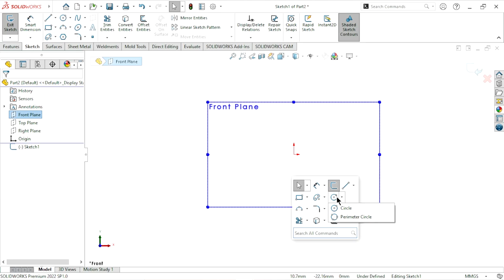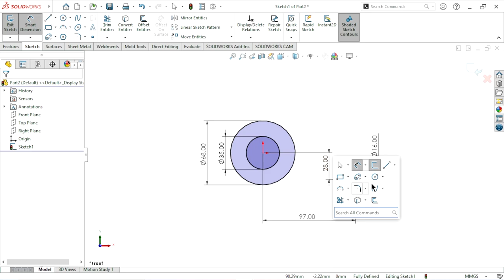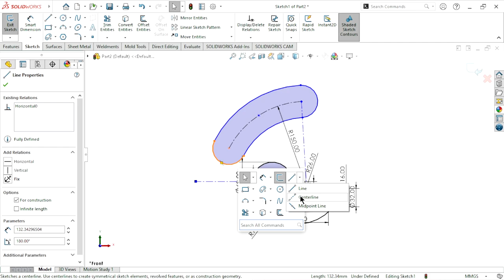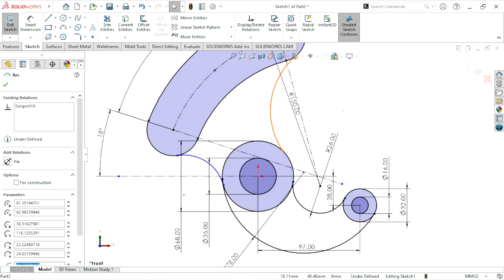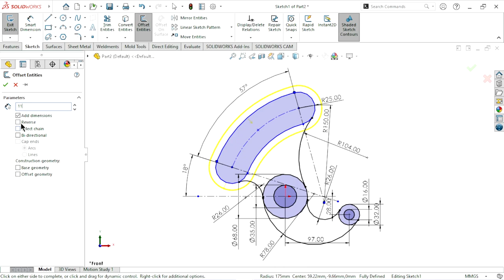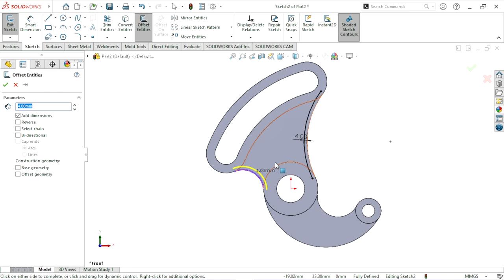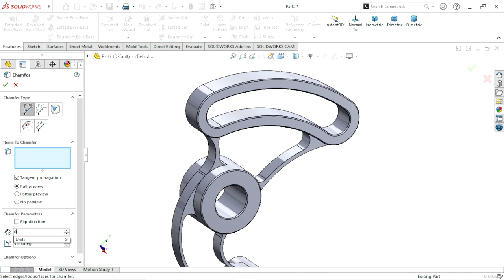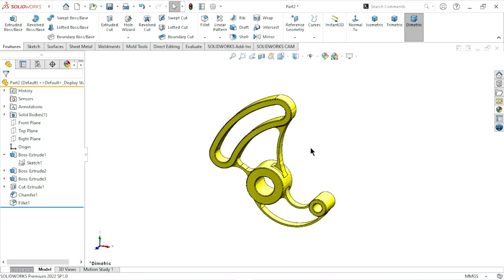Solidworks exercise tutorial | How to create single sketch | Exercise#14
Solidworks exercise tutorial | Create 3D in only one sketch | Exercise#14
In this tutorial we are learn about how to create only one sketch and than after extrude one by one..
Amazon India
HP 150 Wireless USB Mouse
Solidworks Exercises
Solidworks Exercises 3D Models
3D Connexion USB Space Mouse Compact
ELECOM Wireless 3D-CAD Mouse
HP Wireless Mouse
Lenovo 600 Bluetooth 5.0 Silent Mouse
Commands Guide Tutorial for SolidWorks
Beginner's Guide to SOLIDWORKS 2020